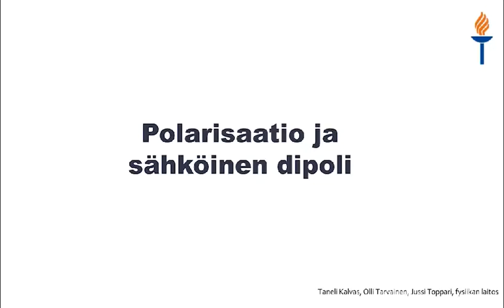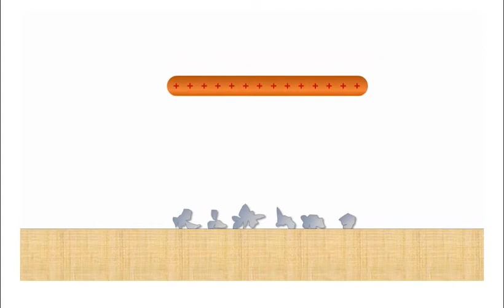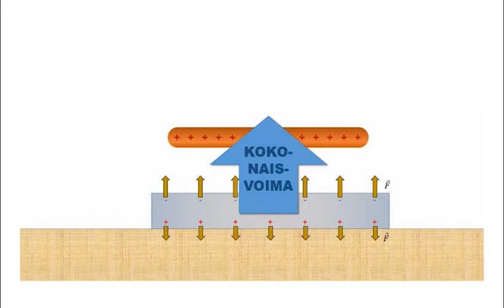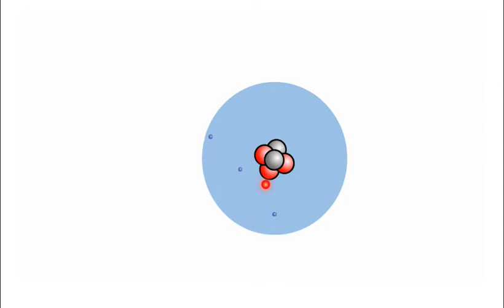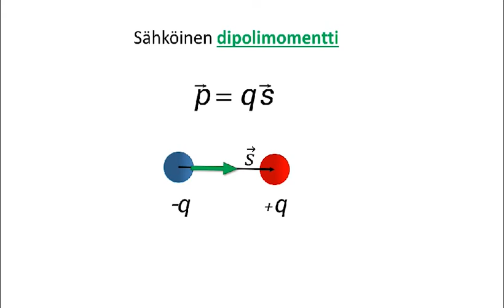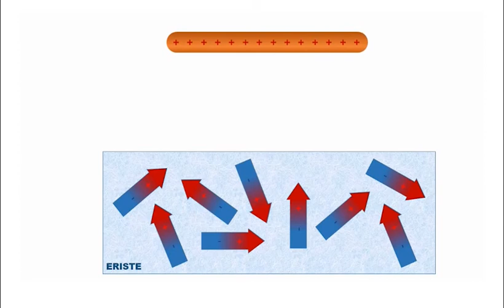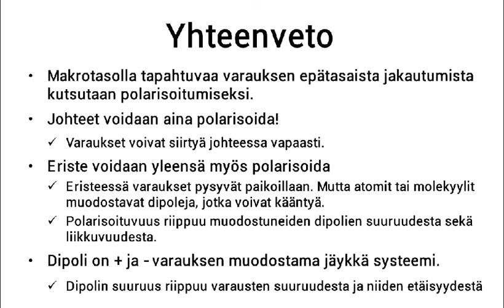Polarisaatio ja sähköinen dipoli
Määritellään polarisaatio ja esitellään sähköinen dipoli. Polarisaatio johteessa ja eristeessä, sähköinen dipoli käsitteellisellä tasolla.